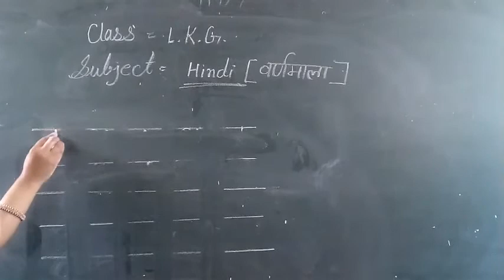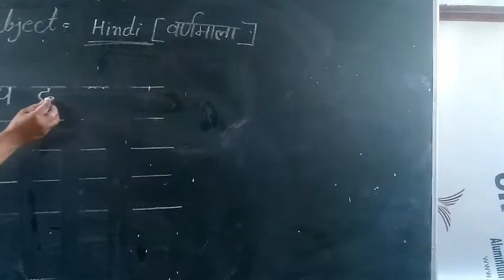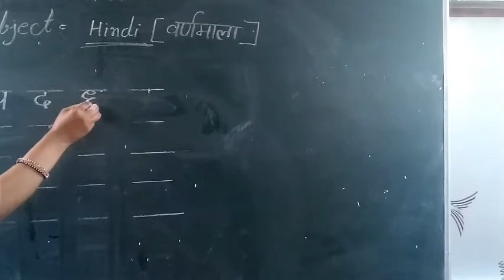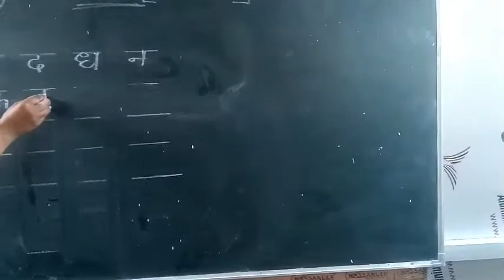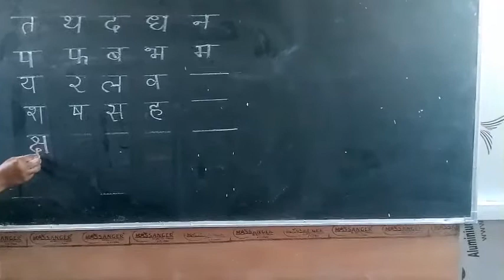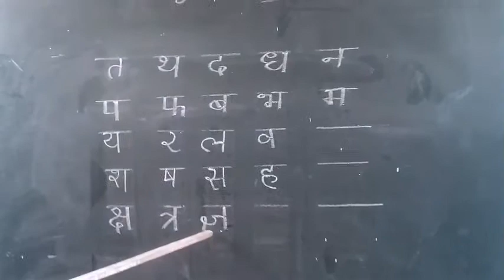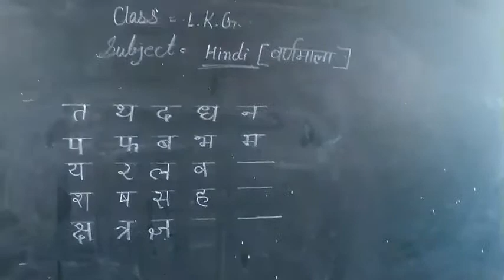Class - LKG, Subject - Hindi (वर्णमाला) By Munni Soni